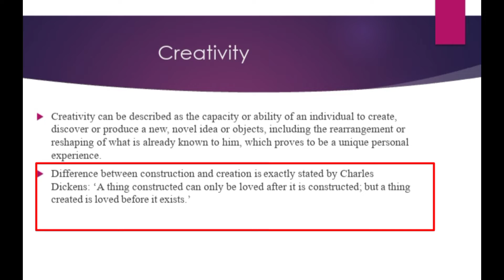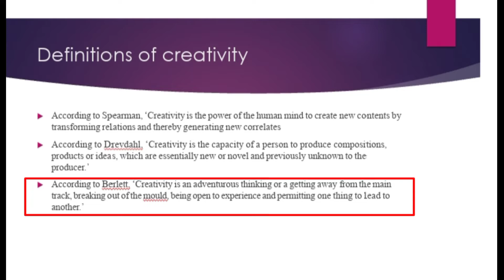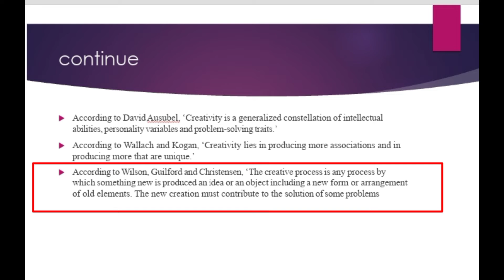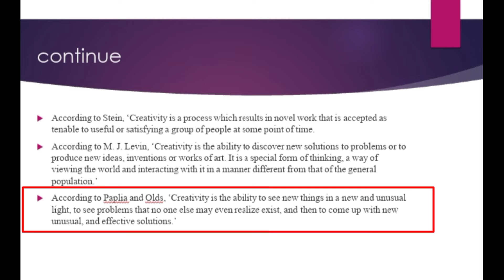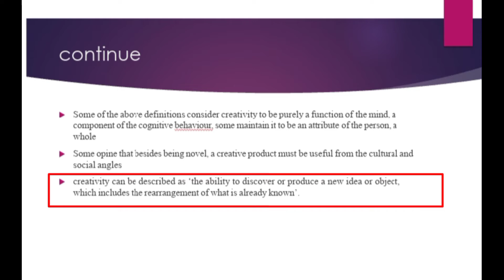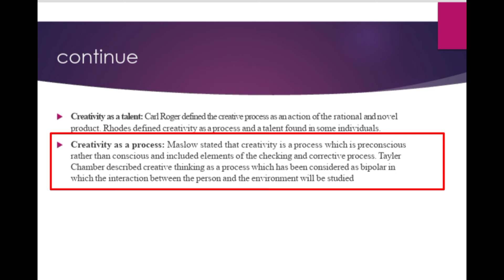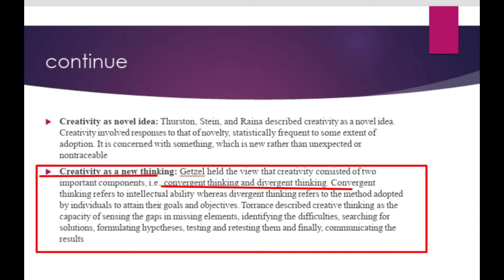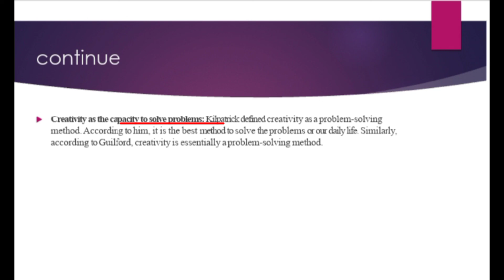CREATIVITY EDUCATION (CONCEPT & IMPORTANT DEFINITIONS) UCG